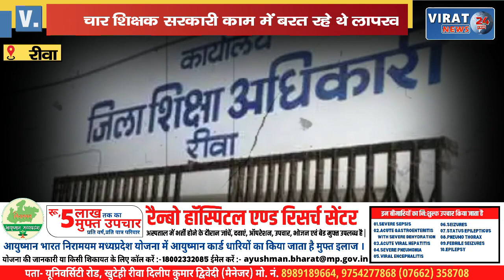🔻रीवा- जिला शिक्षा अधिकारी ने लापरवाही बरतने पर चार शिक्षकों की रोकी वेतन वृद्धि !